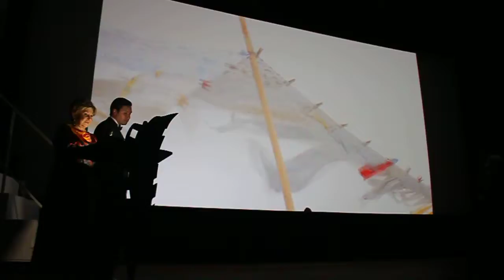Приз за лучшую операторскую работу получил Александр Котенко -XXIII РКФ"Литература и кино"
Завершился XXIII Российский кинофестиваль «Литература и кино», который проходил в Гатчине с 20 по 26 апреля.
Жюри подвело итоги и на торжественной церемонии закрытия фестиваля победителям были вручены призы.

 Приз жюри имени Андрея Москвина за лучшую операторскую работу Александру Котенко, оператору
фильма «Чистый лист», режиссер Айна Мередова, по книге Алексея Голубцова «Письма Гриши».

PITERINFO © по материалам пресс-службы Российского кинофестиваля «Литература и кино»